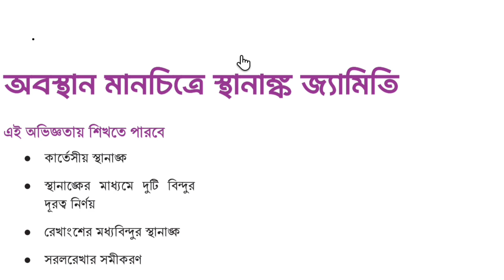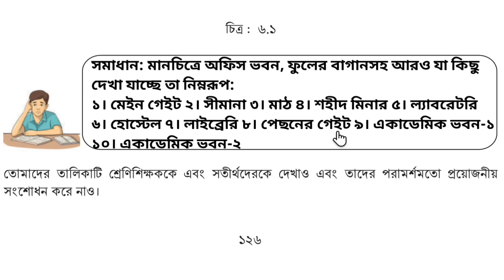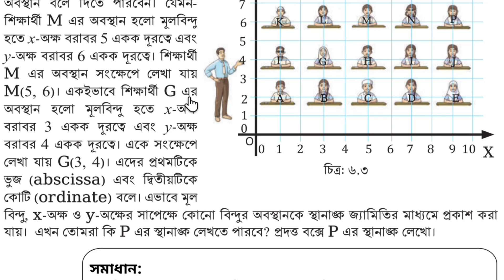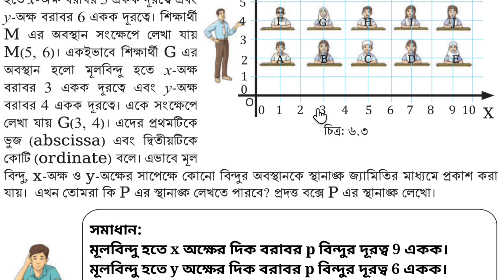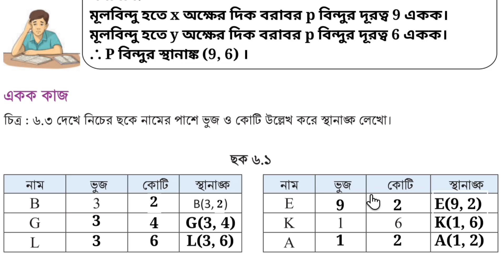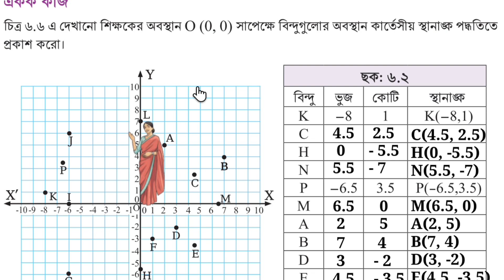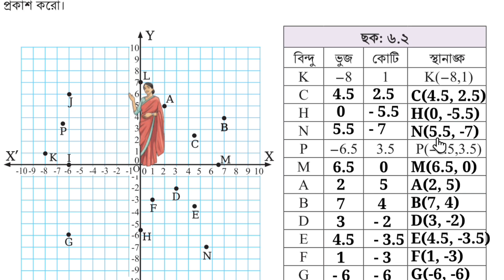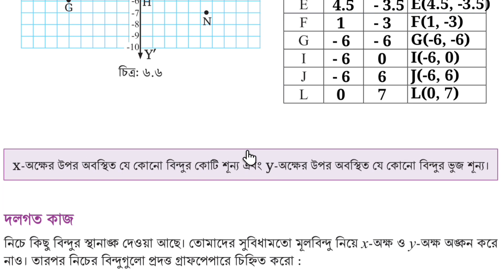Class 8 Math Chapter-6 Page-126,127,128,129,130 ।। অষ্টম শ্রেণির গণিত বইয়ের ৬ষ্ঠ অধ্যায় পৃষ্ঠা-১৩০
অষ্টম শ্রেণীর গণিত বই ৬ষ্ঠ অধ্যায় "অবস্থান মানচিত্রে স্থানাঙ্ক জ্যামিতি" পৃষ্ঠা-১২৬,১২৭,১২৮,১২৯,১৩০,১৩১,১৩২,১৩৩,১৩৪,১৩৫,১৩৬,১৩৭,১৩৮,১৩৯,১৪০ এর সম্পূর্ণ সমাধান।।
Class 8 Math (Gonit) Book chapter-6 "Obobstan Mancitre Astanangko Jamiti"  page- 126,127,128,129,130,131,132,133,134,135,136,137,138,139,140 of all answers